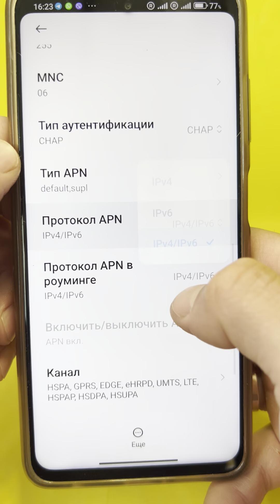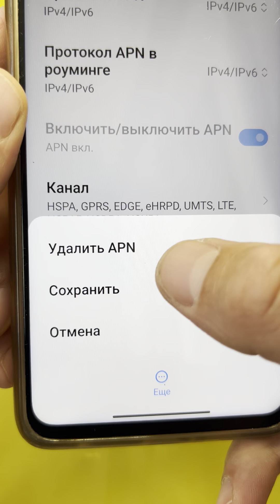Мощное усиление связи и интернета!